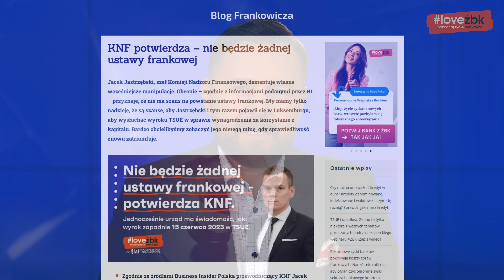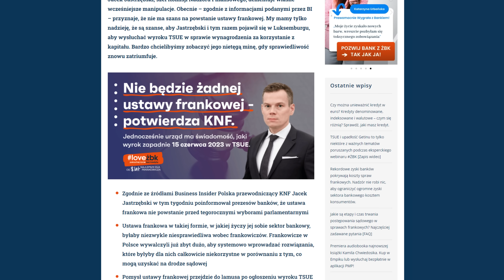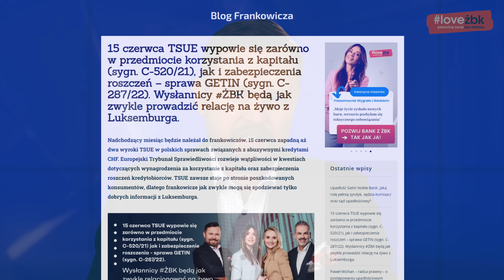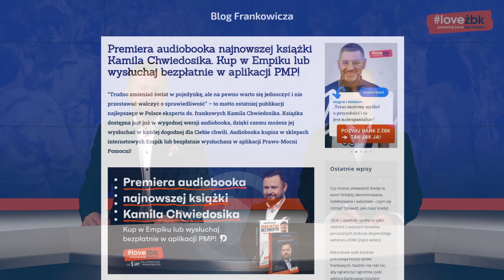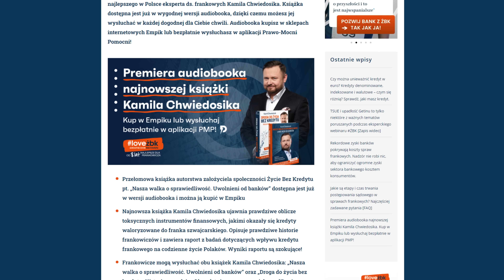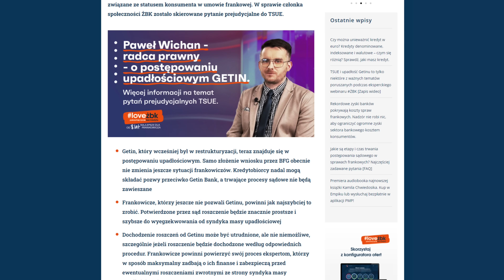Express Frankowiczów odc. 131 KNF potwierdza - nie będzie żadnej ustawy frankowej.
Kredyt we franku jest nieważny - odcinek Expressu Frankowiczów, w którym znajdziesz najświeższe informacje komentowane przez eksperta Kamila Chwiedosika oraz byłego już frankowicza - Zbigniewa Urbańskiego. W odcinku m.in.:

🧐 KNF potwierdza - nie będzie żadnej ustawy frankowej
🧐 15 czerwca TSUE wypowie się zarówno w przedmiocie korzystania z kapitału, jak i zabezpieczenia roszczenia
🧐 Premiera audiobooka najnowszej książki Kamila Chwiedosika

SPIS TREŚCI
00:00 Początek
00:38 Aktualności ze świata Frankowiczów
10:04 Z życia społeczności ŻBK
14:10 Odpowiedzi na pytania internautów
17:12 Prawo-Mocni Pomocni
24:58 Zakończenie

🔔 POMOŻEMY CI POZBYĆ SIĘ KREDYTU FRANKOWEGO OBEJRZYJ INNE NASZE PROGRAMY!   DŁUGO OCZEKIWANY DOKUMENT “Przekręt Na Franka”